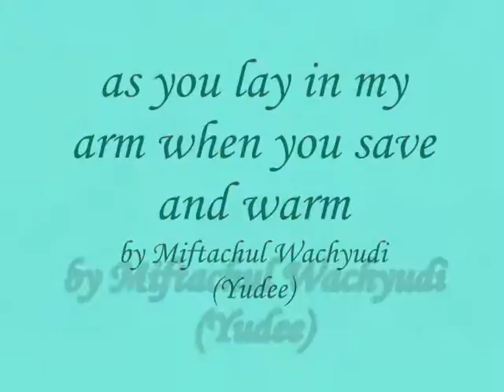as you lay in my arm when you save and warm - Miftachul Wachyudi (Yudee)